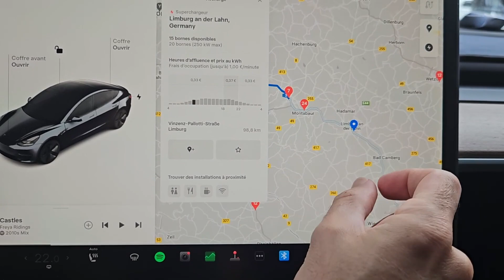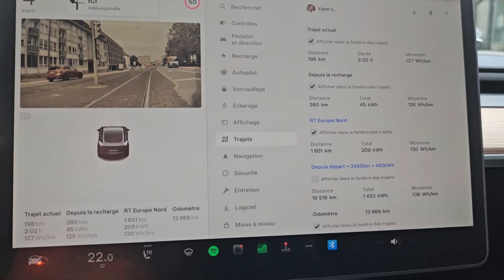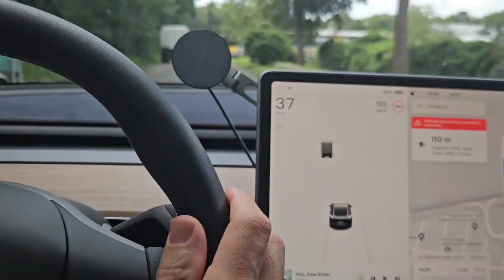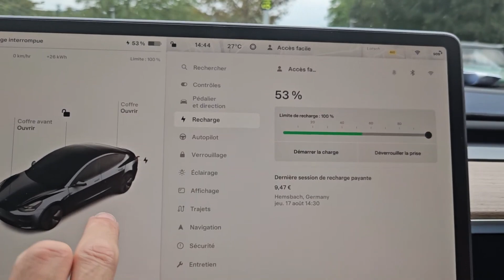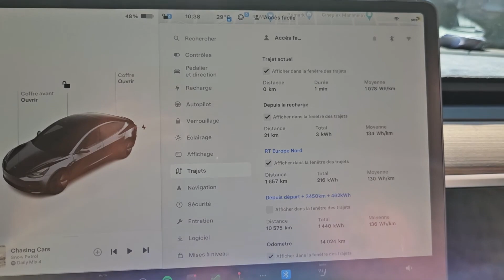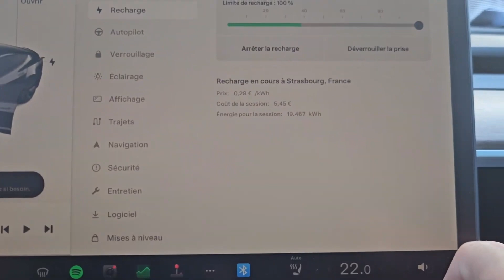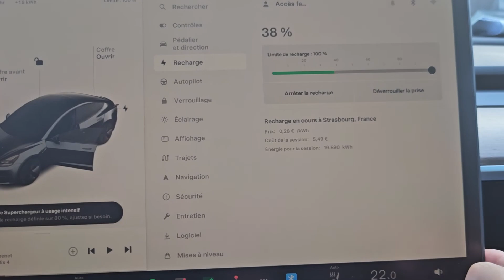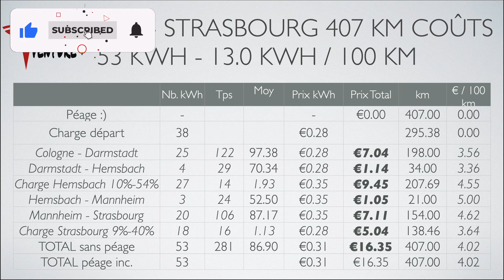TESLA LA MACHINE POUR TE FAIRE DÉPENSER PLUS - 05 COLOGNE MANNHEIN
Parfois Tesla te fait faire des con tours et des tours de con ! En passant par les SUC les plus chers...

Pour rappel, c'est ma 4eme Tesla J'ai eu une SR+ MIC 2021 (rouge), puis Licorne (60 kWh) avec moteur de la performance (bleue, décembre 2021). Puis une propulsion 2022 (noire, juin 2022). Et en ce moment une propulsion (grise, janvier 2023).

Le lien pour m'aider dans mon Road Trip, devenir mon filleul, recevoir des KM de charge gratuits et autres goodies:

0:00 PROBLEME TESLA
0:21 BCP DE ROUTE A FAIRE
2:14 CA CONSOMME RIEN
4:56 ARRET SUC
9:22 GARAGE DELICAT
11:35 STATISTIQUES